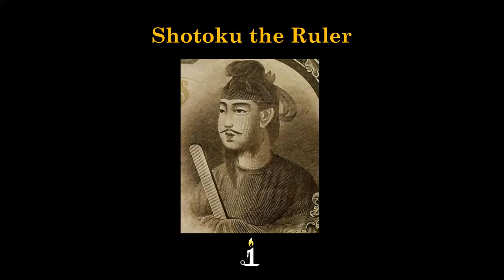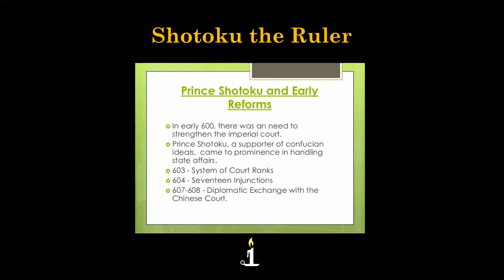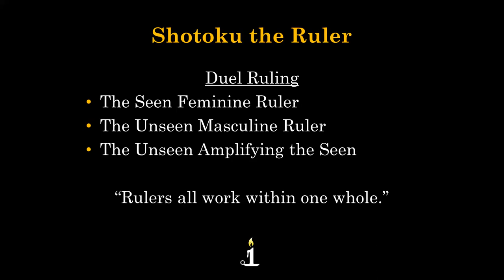Shotoku the Ruler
Exploring ruling principles from Prince Shotoku of Japan.